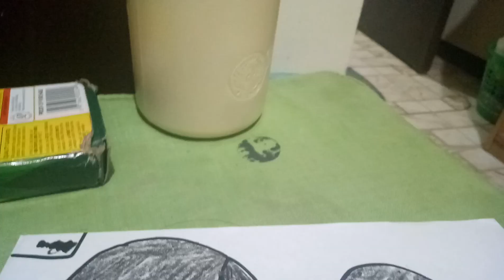Thank You For ...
Yay! We finally reached the goal of happiness! Woahhhhh so happy HAHAHAHAHAAHAHA. Feels good to be like dis.

Dont worry. I am still making Questions and Answer video :3

Faded